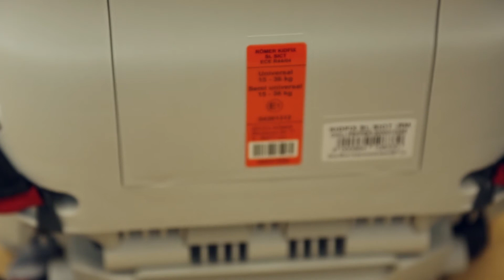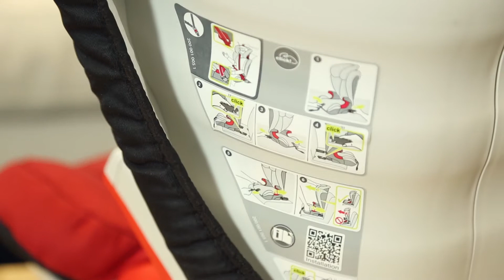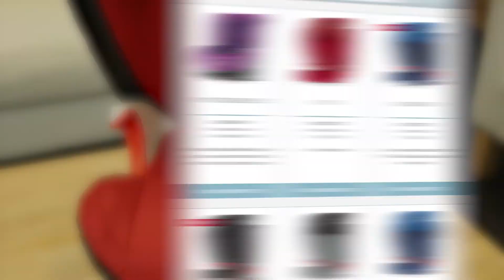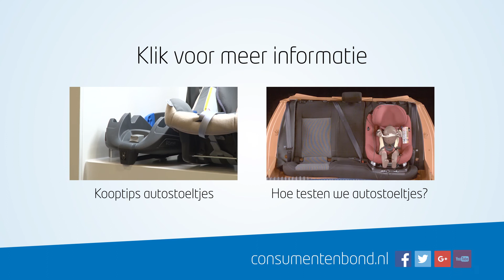Römer Kidfix SL SICT autostoeltje - Review (Consumentenbond)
Autostoeltjes vergelijken en kooptips lezen? Ga naar Je hebt autostoeltjes die bevestigd kunnen worden met de gordel, maar in nieuwere auto's kun je stoeltjes ook bevestigen met ISOfix . Bij de Kidfix is daar iets anders voor bedacht, namelijk ISOfit. Hiermee heb je geen rails, maar spanbandjes. In deze video leggen we de technologieën uit en bekijken we de Kidfix SL SICT.